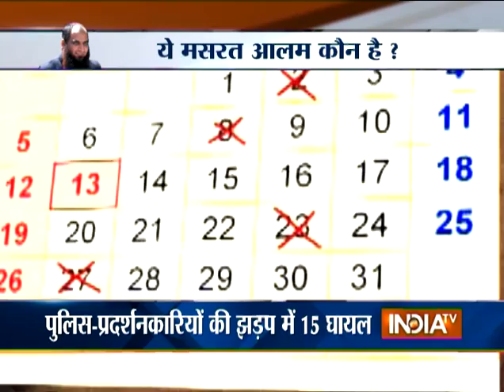Masarat Alam separatist or terrorist, India TV special report - India TV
Masarat Alam separatist or terrorist, India TV special report